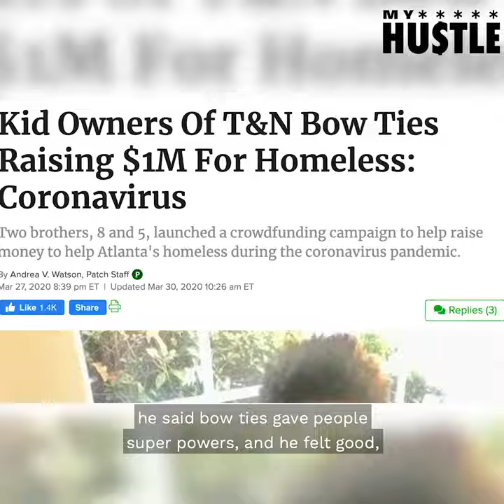T&N Bow Ties and Apparel’s “My Hustle: Amazing Entrepreneurs” Episode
T&N Bow Ties and Apparel is on a mission to spread positivity.